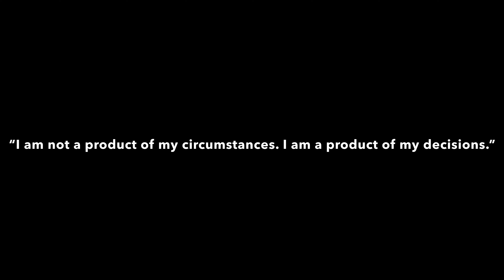Farwell Party For Our Batch In Darbhanga College of Engineering | My Ank